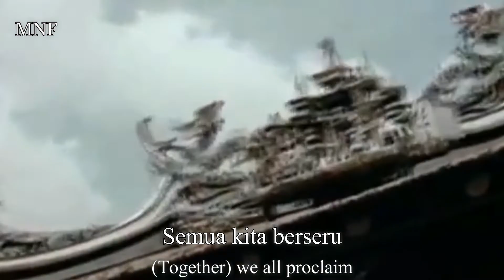Singapore City Council Anthem (With ENG Subtitle)